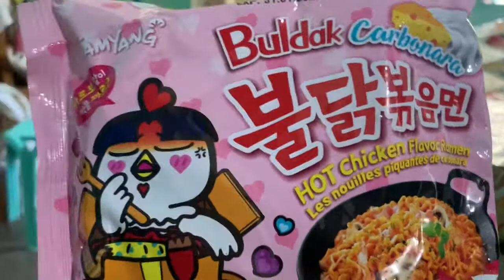TASTE TEST: Samyang Buldak Carbonara | Hazel Busalanan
Taste test  of Samyang Buldak Carbonara. Yummy 😋